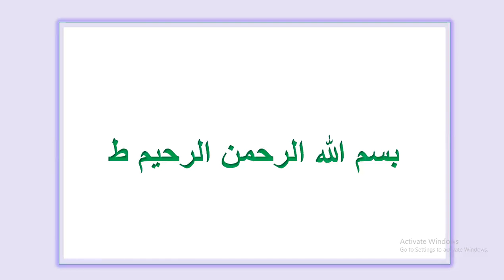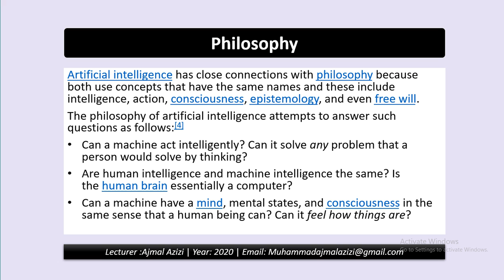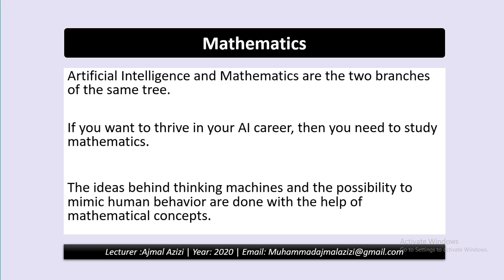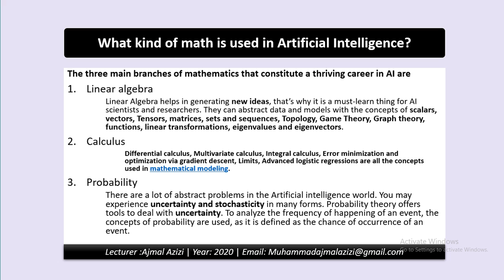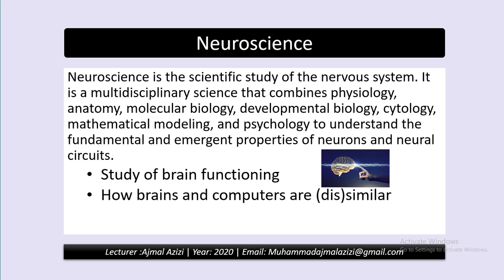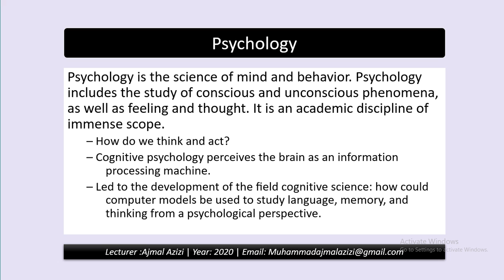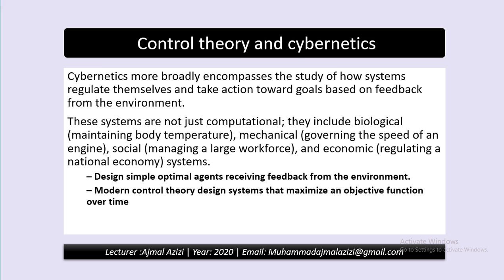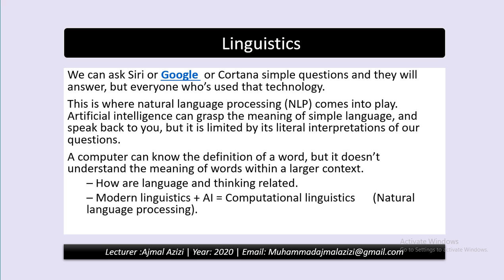3rd Lecture Foundation Of AI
In This Lecture We Discussed about foundation of AI(Mathematics , Economics , Computer Engineering , Philosophy ) and so more.
Share your Question throw SLMS, YouTube Comment or WhatsApp group.